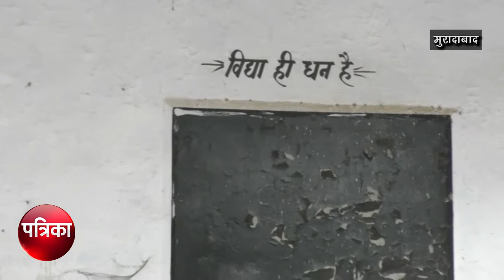Reality check: इस जिले में 162 स्कूलों में जान हथेली पर रखकर पढ़ रहे नौनिहाल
मुरादाबाद: बीते दो सप्ताह से अधिक समय से जारी मानसूनी बारिश ने जहां अब जनजीवन प्रभावित किया है। वहीँ इसने सरकारी सिस्टम की भी पोल खोल दी है कि आखिर उसकी बारिश से निपटने की तैयारियां कितनी ढीली थी। इस बारिश ने शिक्षा विभाग की भी पोल खोलदी है। जी हां दस दिनों के अंदर दो स्कूलों की छत ढह गयी,जिसमें एक छात्र गंभीर रूप से घायल हुआ जबकि एक छत उस वक्त गिरी थी जब स्कूल बंद था। वरना हादसा कितना भयावह हो सकता था अंदाजा लगाना मुश्किल होता। वहीँ टीम पत्रिका ने जनपद के खस्ताहाल स्कूलों की पड़ताल की तो तो ऐसे 200 से ज्यादा स्कूल हैं जिनकी बिल्डिंग खस्ताहाल है। जब शिक्षा विभाग के अधिकारीयों से बात की गयी तो उन्होंने भी ऐसे 162 स्कूल चिन्हित करने की बात कही है। लेकिन कई स्कूलों में जर्जर इमारत होने के बाद भी बच्चे उसमें बैठकर पढ़ने को मजबूर हैं।